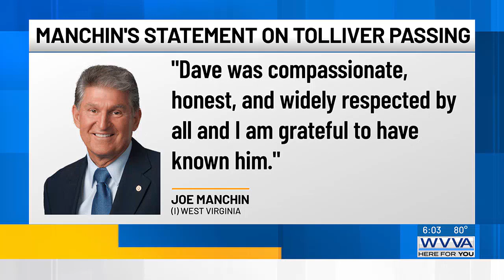Raleigh County leaders remember commissioner Dave Tolliver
Tolliver served on the Raleigh County Commission since 2010 but being a commissioner was just one of the roles Tolliver held in his life.